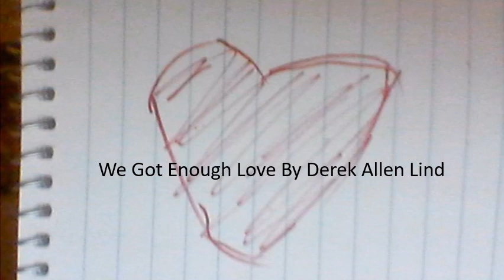We Got Enough Love By Derek Allen Lind